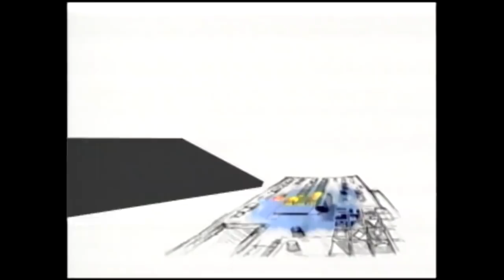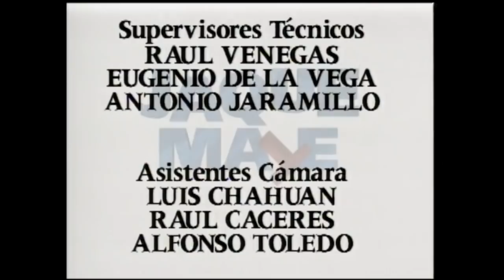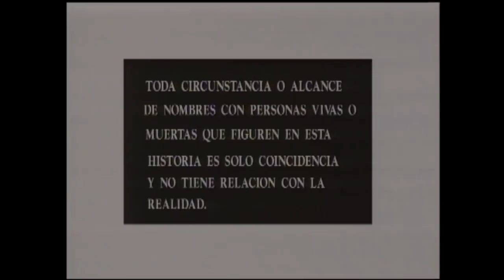¿Dónde pasó la noche Nicolás? | Jaque mate - T1E21